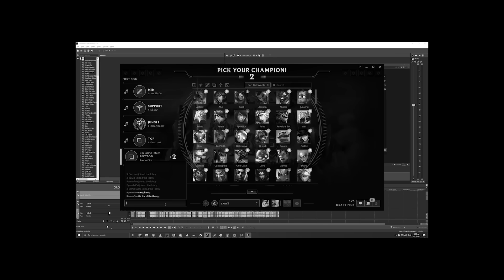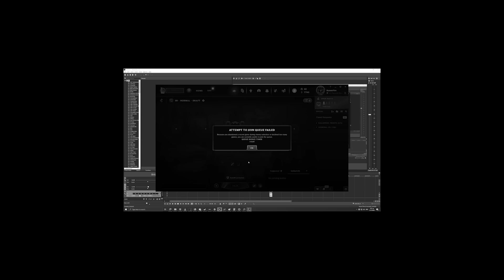ΠΩΣ ΝΑ ΠΑΙΞΕΙΣ NAFIRI | KafroGamer